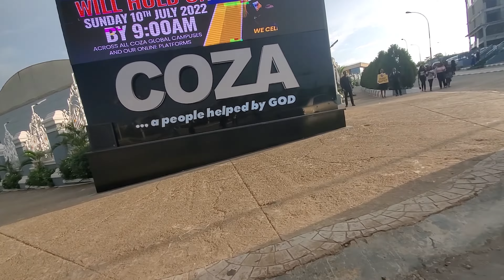DOES THIS CHURCH HAVE THE MOST YOUTHS IN NIGERIA? COZA CHURCH ABUJA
Is COZA church pastored by Pastor Biodun Fatoyinbo the most youth centric church in Nigeria?

How does it compare with Christ Embassy, Elevation church, House on the rock and Streams of Joy International?